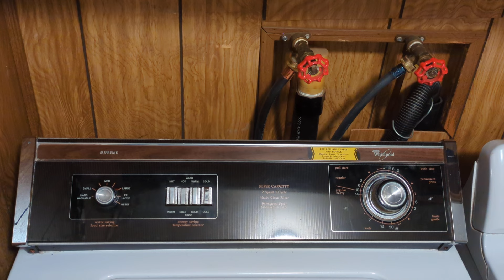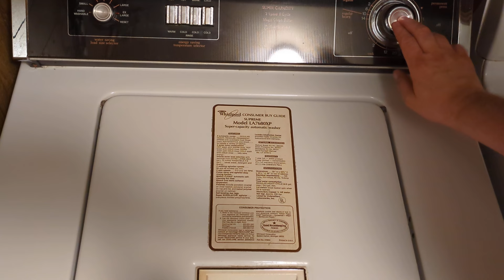1985 Whirlpool Supreme belt drive LA7680XP full load wash.